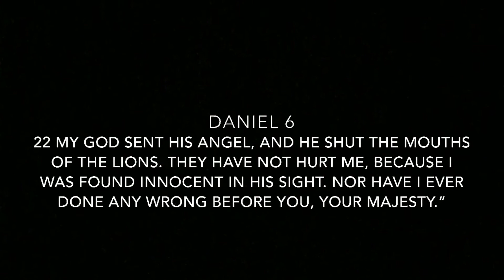Trust God Tuesday | Daniel & The Lion's Den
I'm starting a new segment on my channel called " Trust God Tuesday ". I'm super excited about this! I love talking about God and his marvelous works! Please let me know what you think about this in the comment section!

-Yas ❤️

Collabs, Reviews, or Anything Business Related ..